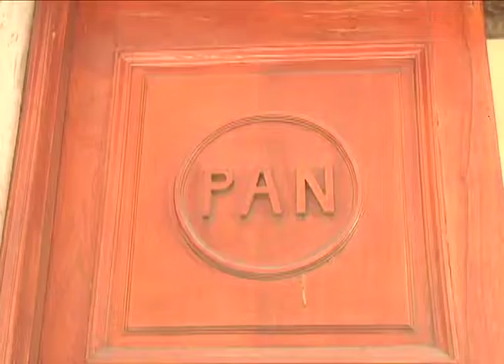MÁS MESURA ENTRE PANISTAS PIDE SEGOVIA / 23 ENERO 2018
Se tiene que dar más nivel a la política. Rómulo Campuzano y los funcionarios municipales se tienen que abstener y dirigirse con respeto, considera el regidor panista, Carlos Segovia.